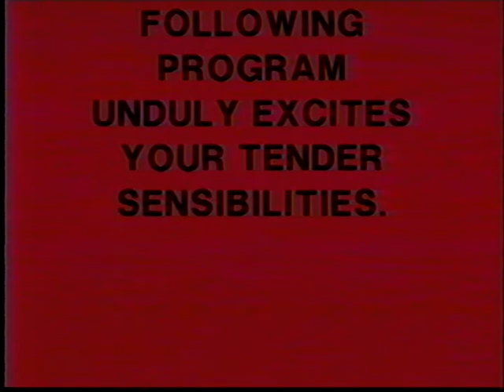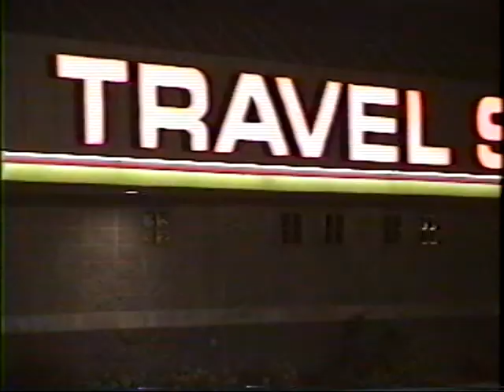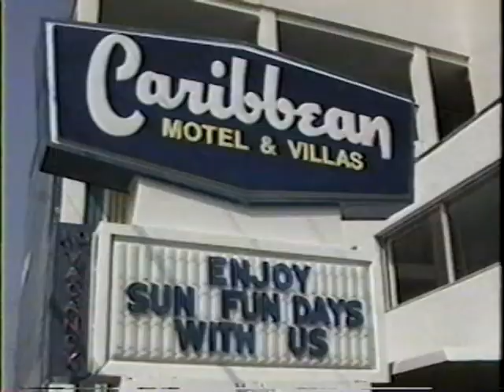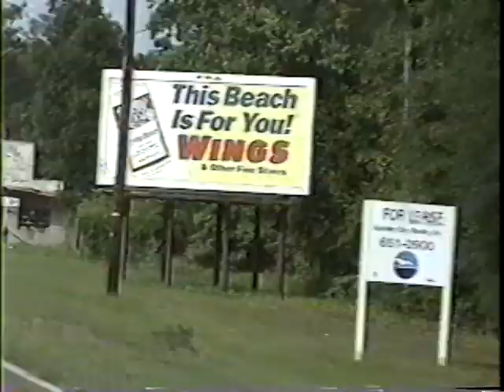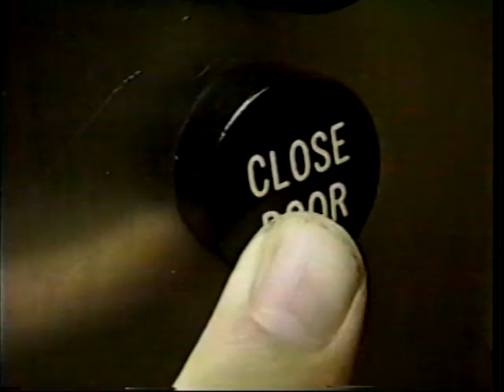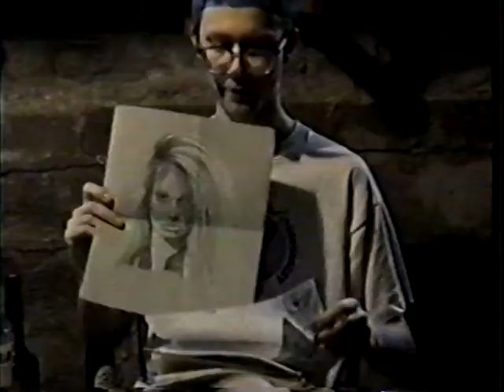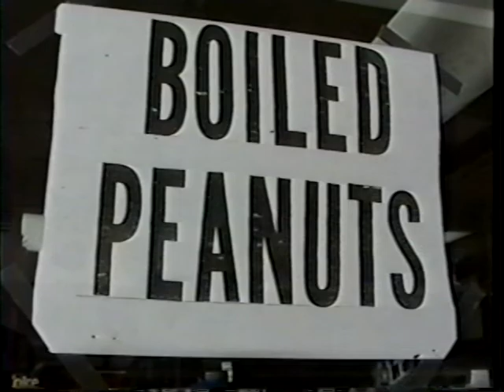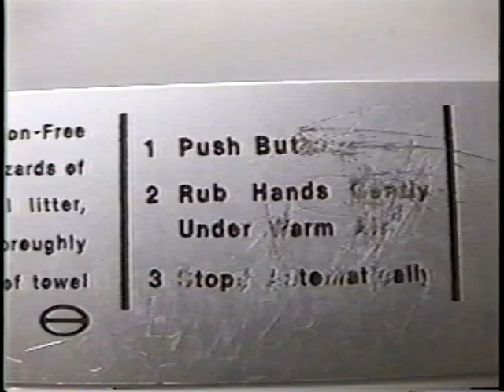ROX #36: B's Summer Vacation